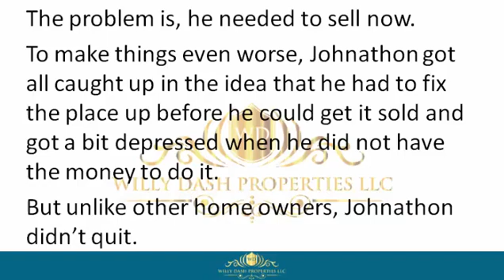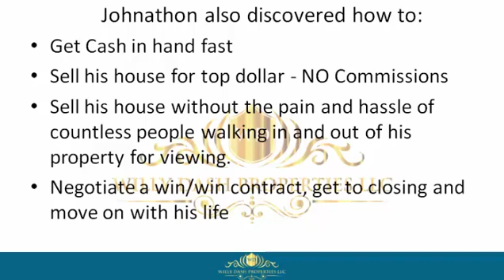how to sell my home in maitland city florida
how to sell my home in maitland city florida If you are looking for how to sell my home in maitland city florida, then watch this video to learn everything you need to know about how to sell my home in maitland city florida